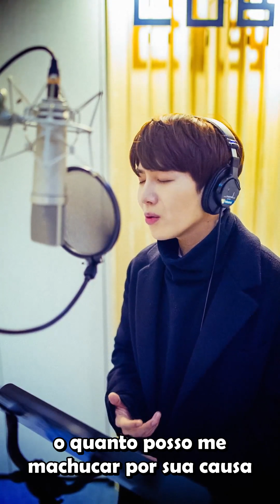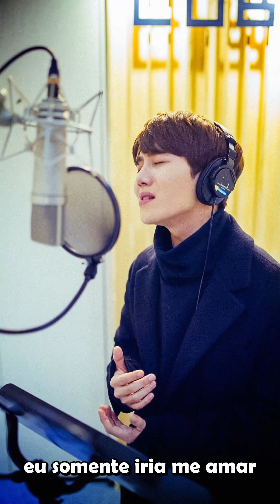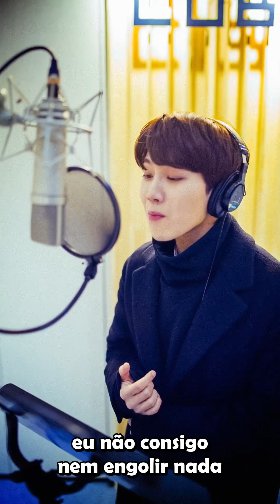MAGAZINE HO #1 - If it was you/Jung Seung Hwan [Legendado PT-BR]